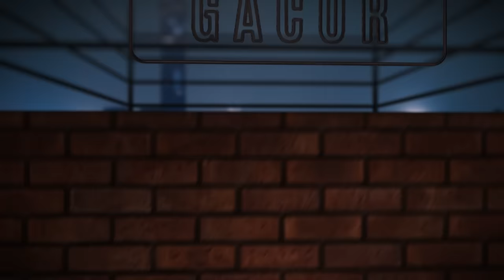MONDY TATTO MASIH MUDA UDAH 4 KALI NIKAH❗SUAMI PERTAMA TETAP YANG TERBAIK | DUO GACOR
Mondy tatto, cewek punk yang menjalankan kehidupannya seagai pengamen, sampai udah menikah 4 kali. Mang Osa & Chris terkejut. INGAT KALO LAGI NONTON JANGAN DI SKIP !!!

CHAPTERS
00:00 HIGHLIGHT
00:25 INTRO
1:58 CHIT CHAT WITH MONDY
51:52 GAMES POTATO (PENDAPAT ORANG BERTATO)
59:15 CLOSING

NARASUMBER SPESIAL DI DUO GACOR TAYANG SETIAP HARI KAMIS, BARENG MANG OSA & CHRISTIAN CHANDRA HANYA DI NEXERA ENTERTAIMENT !